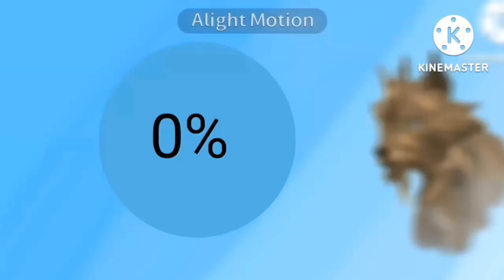wildcraft || Gorilla vs Tiger lvl 200 , Who is the stronger? 💪 [ discreption]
hi ,